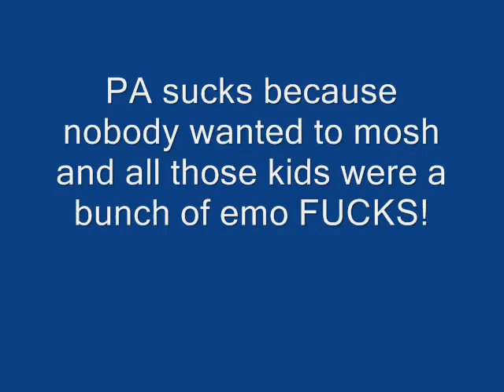The Dead Exhumed In PA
road trip to battle of the EMO's in Penn Monster Factory
(tde was the only non-emo band)